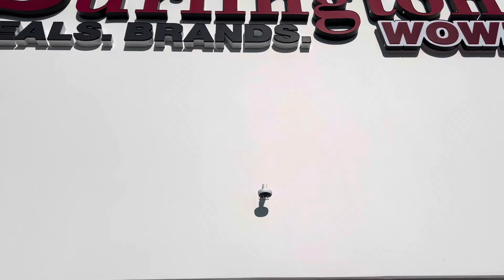GRAND OPENING OF THE BURLINGTON STORE AT POINCIANA LAKES PLAZA KISSIMMEE FLORIDA 2024 video #349